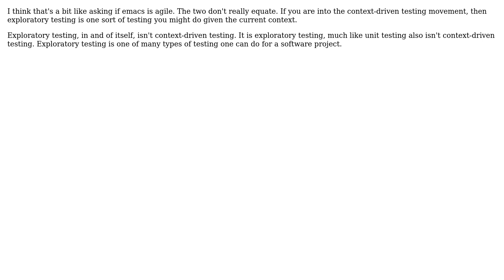Software Engineering: Is Exploratory testing Context Driven testing?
With thanks & praise to God, and with thanks to the many people who have made this project possible! | Content (except music & images) licensed under CC BY-SA | Music | Images & others | With thanks to user user144171 user Bryan Oakley and the Stack Exchange Network Trademarks are property of their respective owners. You are responsible for your own actions.